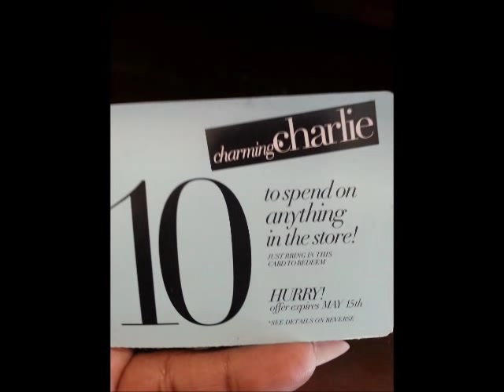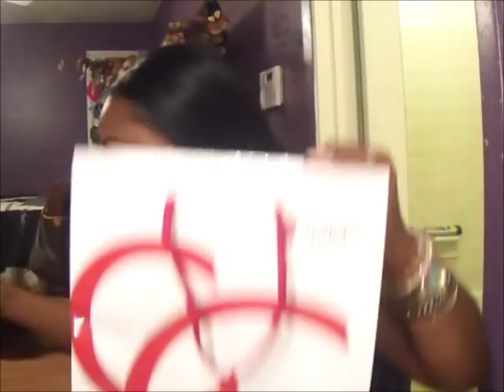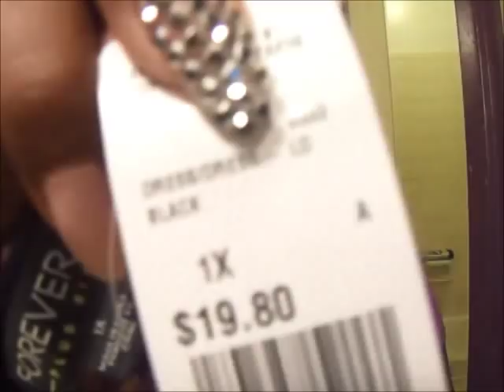PINK..FOREVER21 AND MORE SUMMER HAUL!!!!